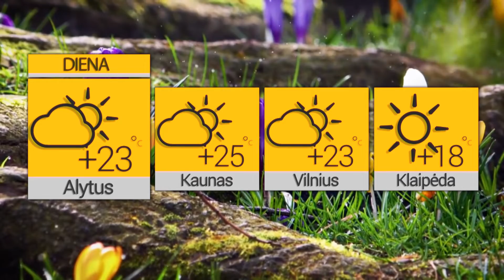2022 06 11 Orai